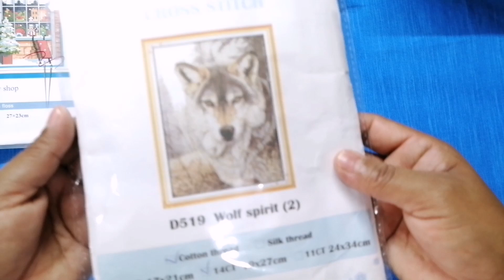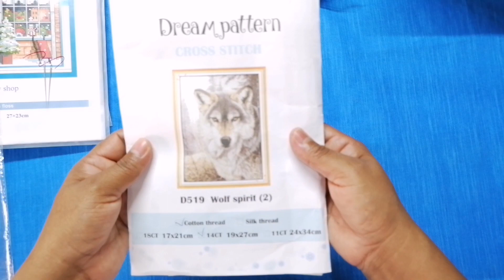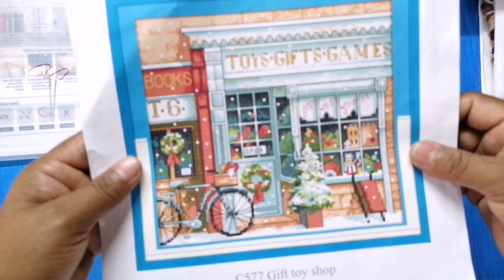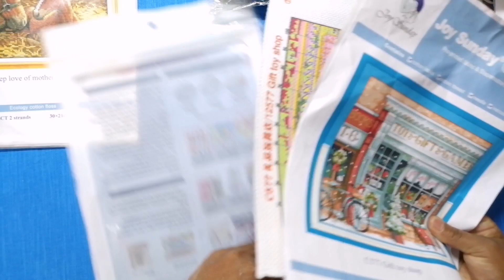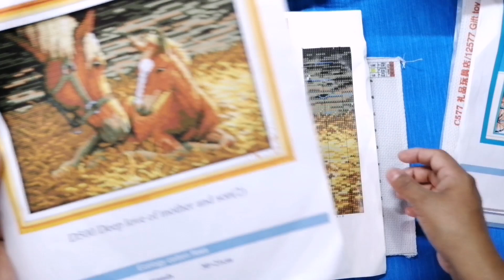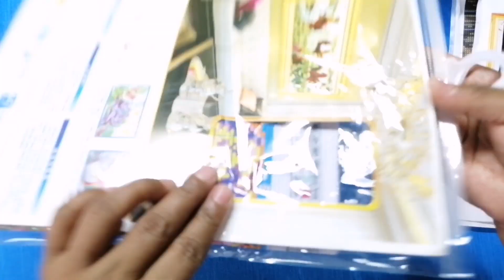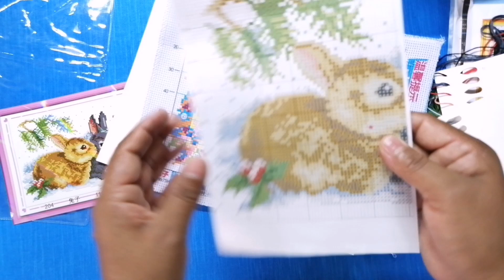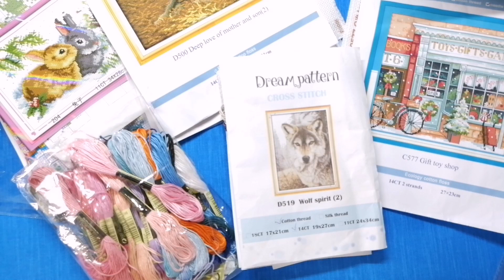🛍️nuevos kits de aliexpress 🏷️🧵🤩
INZYWR7B

KIT ESPÍRITU DE LOBO

KIT TIENDA DE JUGUETES

KIT CONEJITOS

Simplemente _lilia